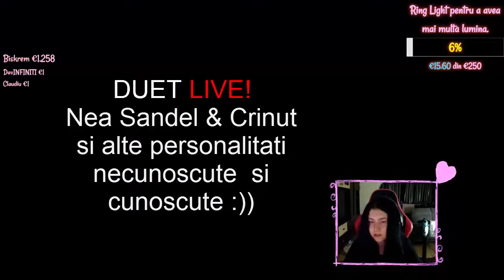😂 FUNNY MOMENTS CU ISSABELLA #3 😂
Salutare Prieteni! Am revenit cu un nou FM ! :D Scuzati intarzierea :\ am fost plecat si o sa plec din nou ,asa ca poaateee lucrez din timp daca strangem la acest clip 25 de like-uri :D ma ajuta enorm subscribe-ul + clopotelul si like-ul apasat :D